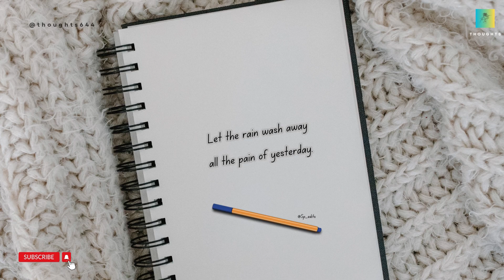Today Quotes || Video II || simplequotes quoets motivationalquotes Thoughts